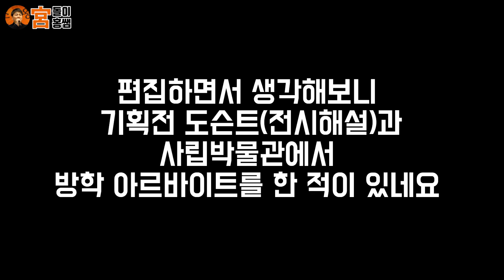박물관 연구원 생활 - 첫번째 이야기 : 연구원이 되기까지와 연구원 생활을 하면서 느낀 것들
안녕하세요 궁돌이 홍쌤입니다.

이번에는 박물관에서 함께 일하고 있는 연구원선생님들과 영상을 찍었습니다.

연구원은 보통 학예연구사(공무원 혹은 정규직)을 보조하는 일을 합니다. 참고바랍니다.

영상은 두 편으로 제작될 예정입니다.

영상에 참여해준 조경은, 고은영 선생님 다시 한번 감사드립니다.

01:45 - 연구원 이전의 경력
02:59 - 연구원이 되기 위해 준비 했던 것들
04:23 - 박물관 지원 동기
06:07 - 면접 때 받았던 질문
07:59 - 연구원이 되서 처음 맡은 일
09:18 - 연구원이 되고 나서 생각했던 것과 가장 다른 점
11:10 - 연구원이 되고 이런 일까지 해봤다
12:11 - 학예사 일을 시작하고 후회한 적